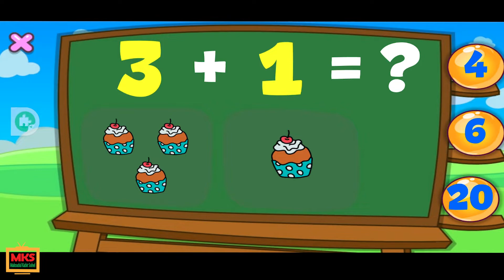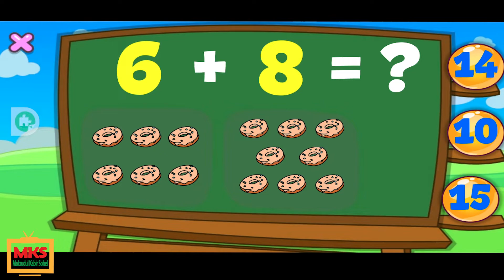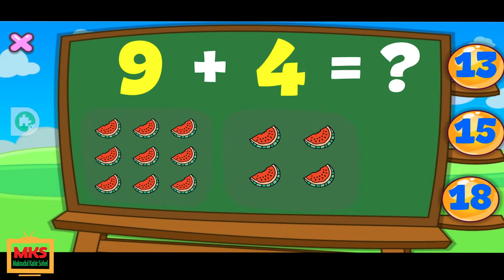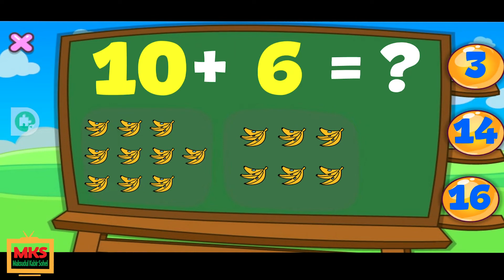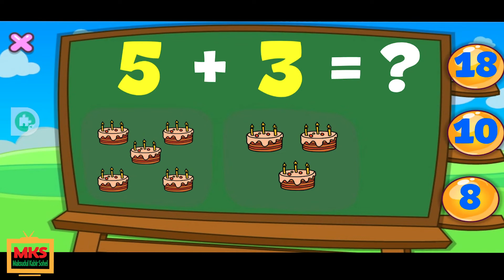Number 1-20 for children | Add | Coloring & Learn | the best gamer I Angel Shobdita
Number 1-20 for children | Counting numbers | the best gamer I Angel Shobdita I MKS